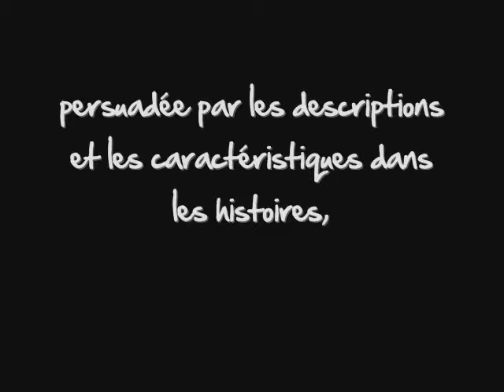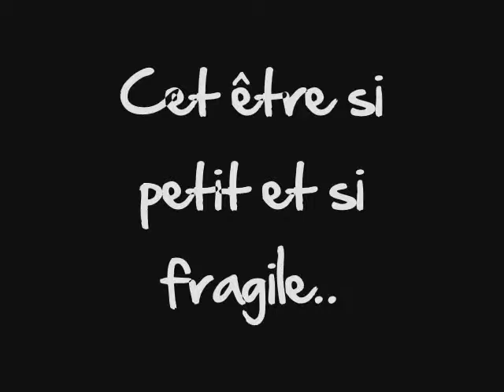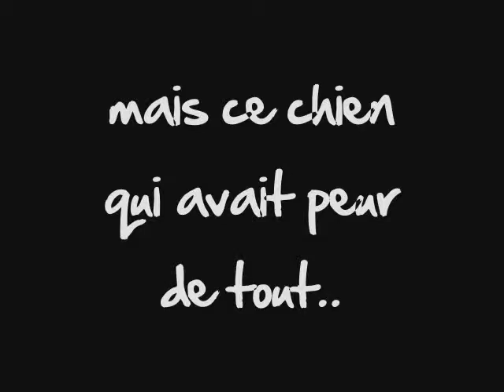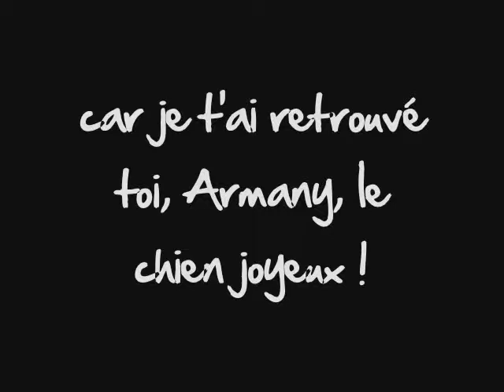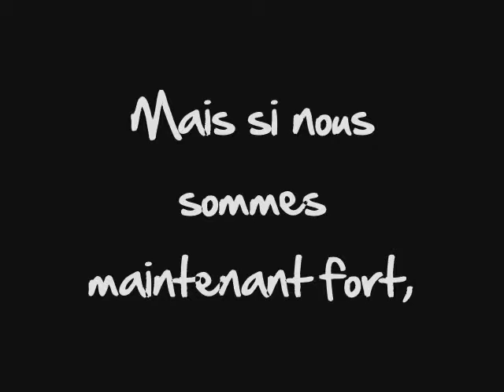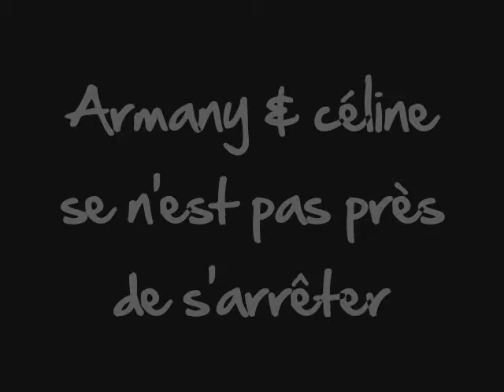Armany 18 mois